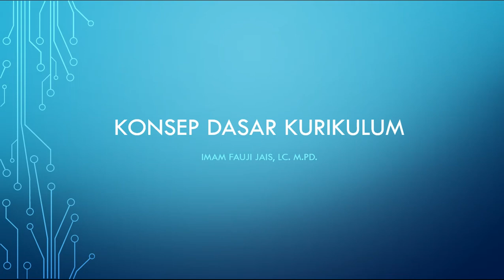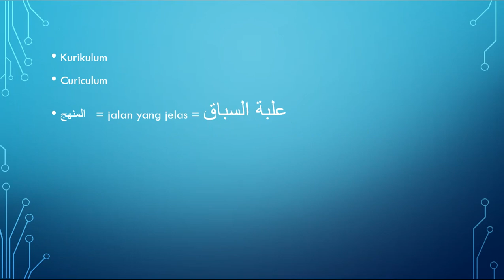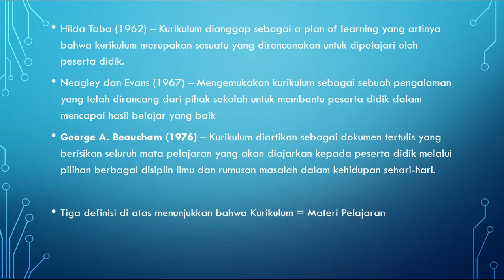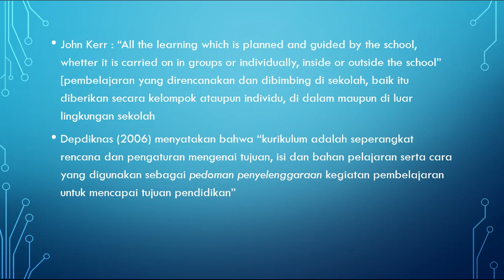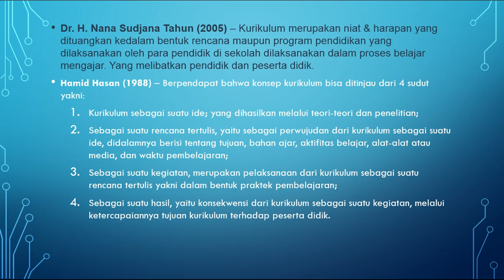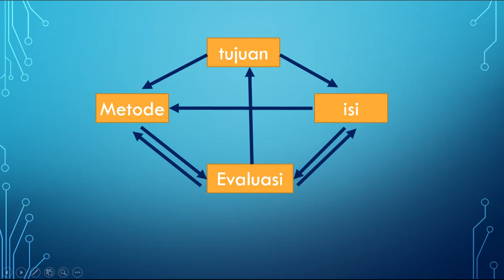02 kONSEP dASAR kURIKULUM